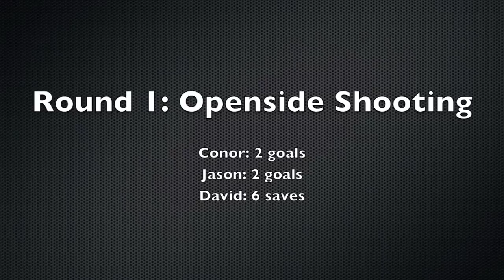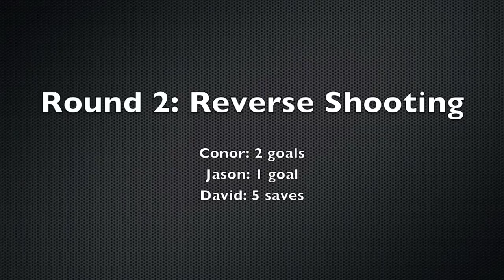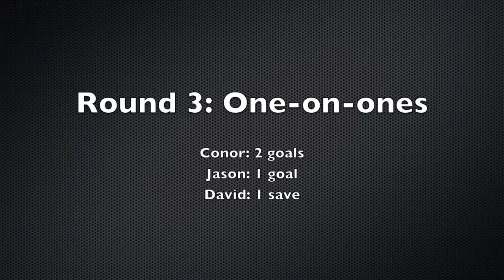Beat The Goalie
Irish internationals and former Bandon Grammar School students Conor Harte, Jason Lynch and David Harte take part in a shooting competition.

The lads will be hoping to help Ireland get to the 2012 Olympics via the qualifiers on home turf at UCD from March 10-18. for details and tickets.